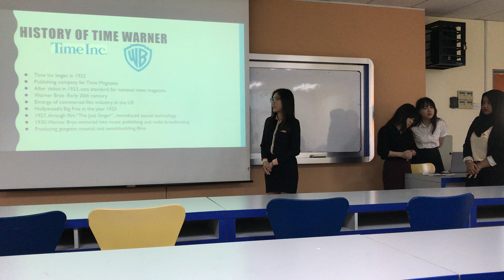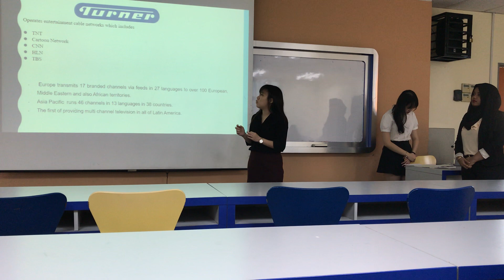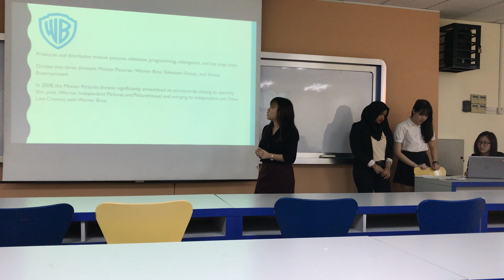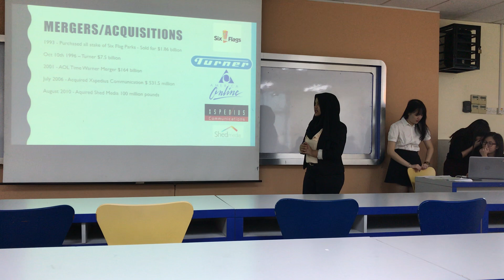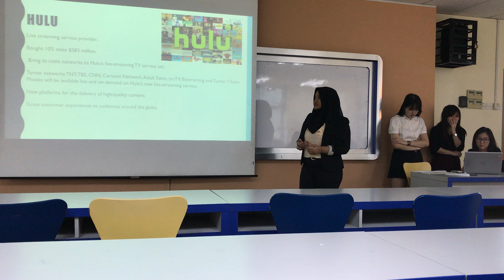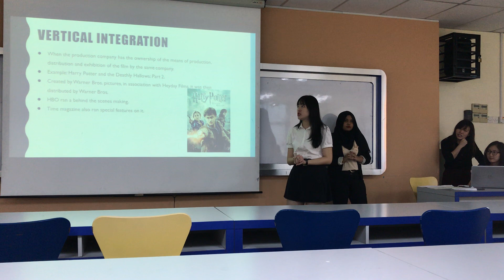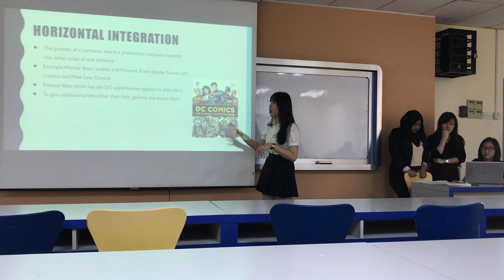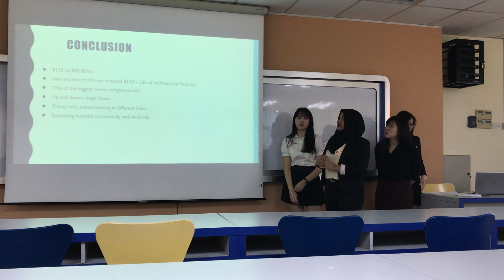Media in an International Context Group Presentation - Time Warner